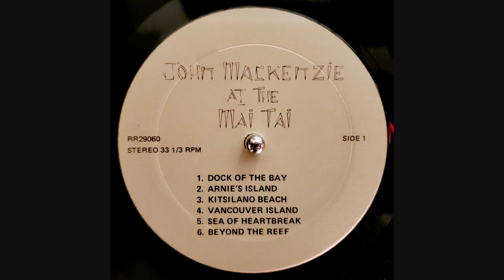John Mackenzie - Dock Of The Bay